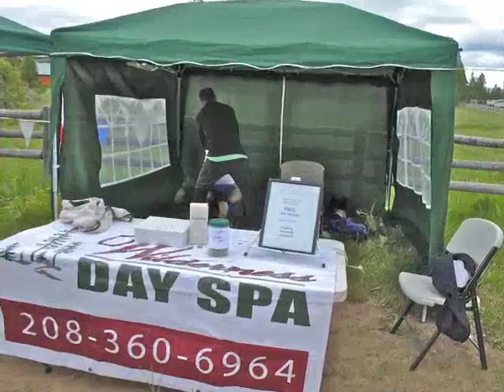All American Sawtelle Stampede 2010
Island Park, Idaho fun run